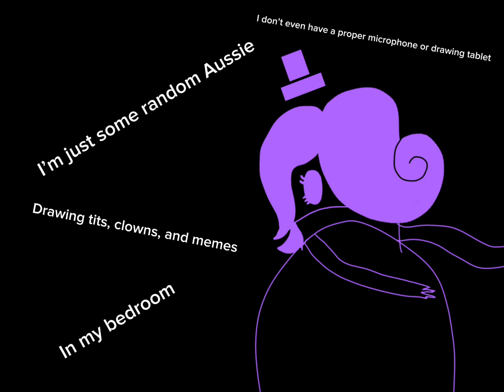200 subs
…wow… there’s a lot of you now..